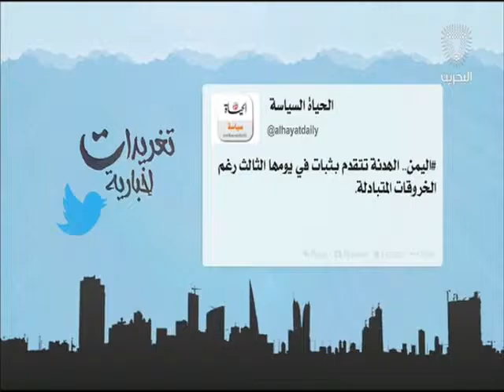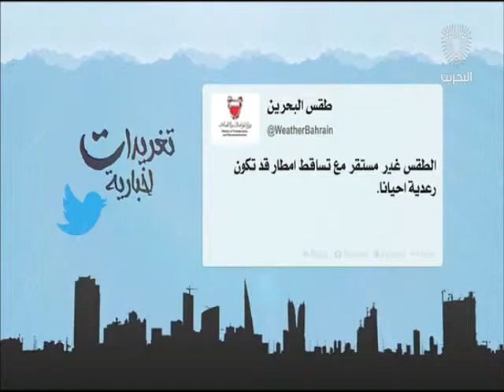البحرين: تغريدات أخبارية 13-04-2016